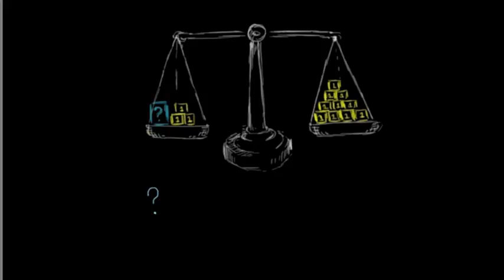Représenter une relation par une équation